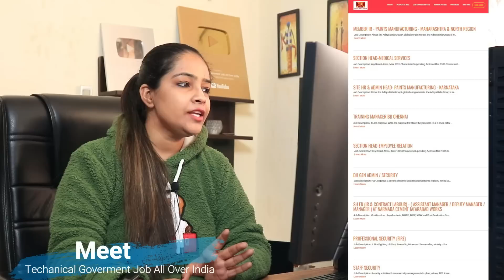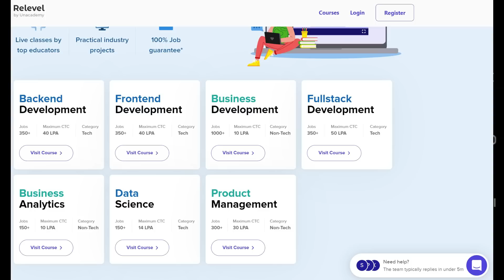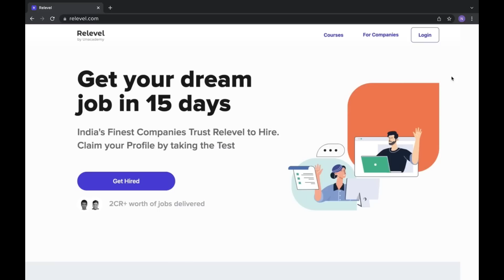Aditya Birla Recruitment 2022|No Fee|Aditya Birla Vacancy|Work From Home Jobs|Govt Jobs March 2022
Also, You can search for " Technicalgovernmentjob " on telegram

Job Links:

Business Development

Frontend Development

Backend Development